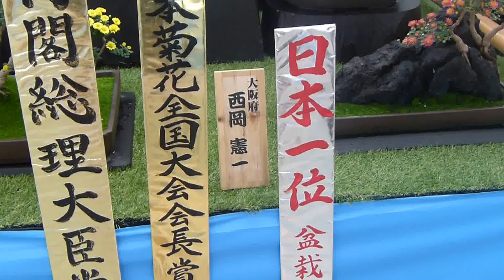日本菊花全国大会---盆栽花壇の部（２０１３年１１月８日）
１１月５日に日本菊花全国大会の審査が行われたので今日国華園に行ってきました。
盆栽花壇の部（２０１３年１１月８日）

全国各地の菊づくり名人が一堂に会し、「菊づくり日本一」を決定する菊の祭典・日本菊花全国大会。高松宮妃記念杯や各大臣賞をはじめ、贈られる賞の数も多く、その規模は日本最大級！ 大会は三本立花壇、福助花壇、盆栽花壇、小品盆栽花壇、特作花壇、三本立単鉢、切花、組花、ダルマ作りの計9部門で構成され、約30万本の菊花が様々な姿で咲き誇る様はまさに圧巻です。